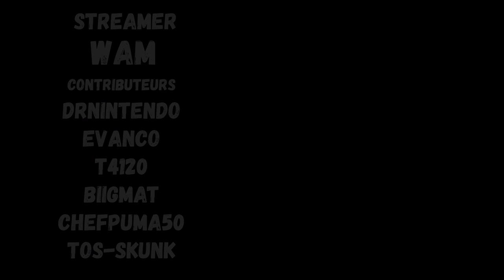ANNONCE : PROCHAINEMENT EN LIVE SUR TWITCH (Lien description)